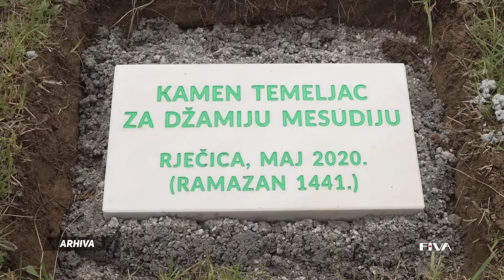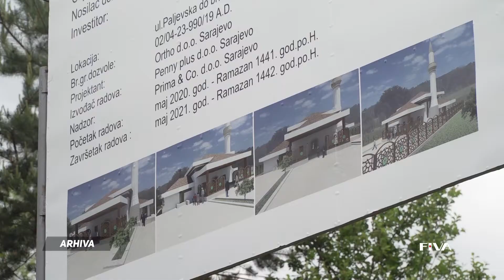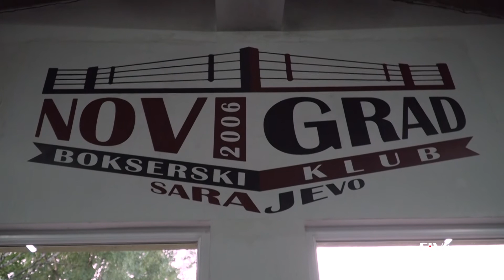Info Novi Grad (24.07.2021.)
Novi Info i nove priče iz naše lokalne zajednice

FIVA TV
Općina Novi Grad Sarajevo